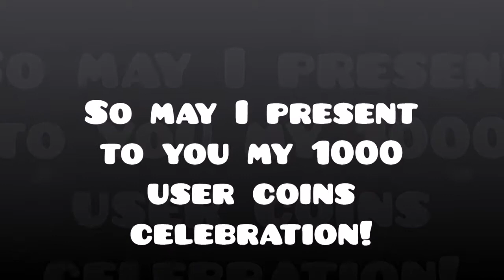1000 USER COINS CELEBRATION!!! Vanilla 100% by Skitten & more! - Geometry Dash [2.1]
OMG 1000 USER COINS GG! I CANT BELIEVE I DID IT! Let’s hit 10 Likes!!! ( ͡° ͜ʖ ͡°)

You clicked show more, it's very effective (͡ ͡° ͜ つ ͡͡°)

I have a lot of Instagram accounts lol

Discord➤ScorpiosMonkey#7886
My Discord Server➤ (WIP)
Skype➤ScorpiosMonkeyGFX
My Friends and People in my Videos a lot:
Music used in this video:
YouTubers that inspired me:
PewDiePie
DanTDM
TrueNachoPro
EricVanWilderman
Krazyman50
TrusTa
LeafyIsHere
NeatMike
Jelly
Cyclic
Creepy Dash
Marshmello
Waterflame
Xtrullor
Azazal
Sea1997
WhyBeAre
MagmaMusen
Tanner Fox
Tanner Braungardt
And many, many other awesome YouTubers inspired me so much!!!